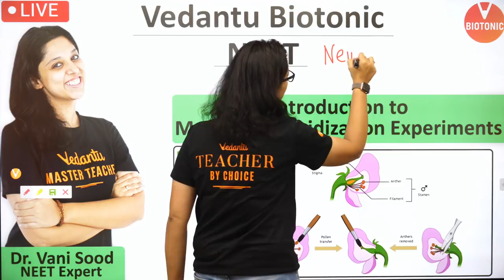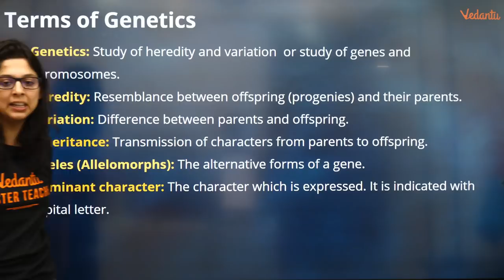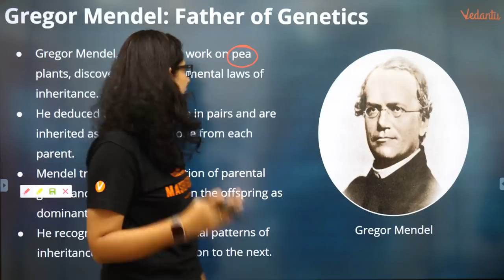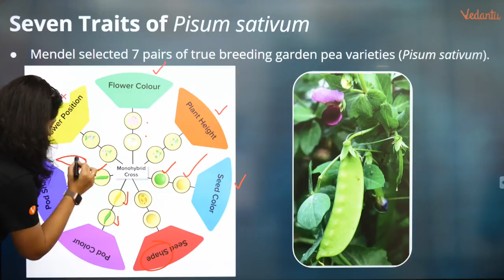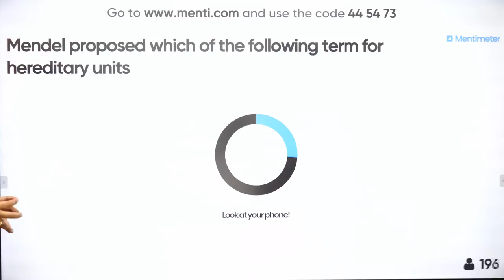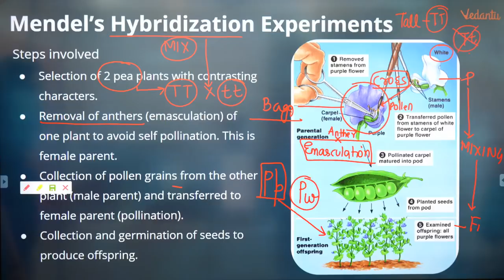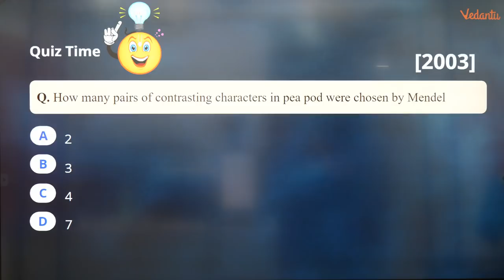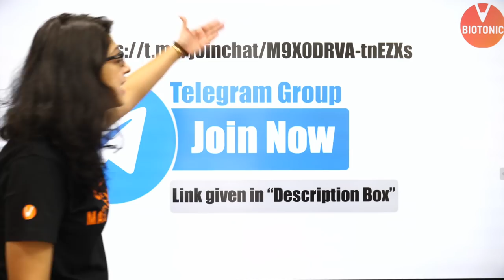Introduction to Mendelian laws of inheritance | Principles of Inheritance | Vedantu Biotonic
In today's session, Master Teacher Vani Ma'am explains to you about Principles of Inheritance and gives an introduction to Mendelian laws of inheritance, as it is one that can help extensively in your studies and to Master the Biology.